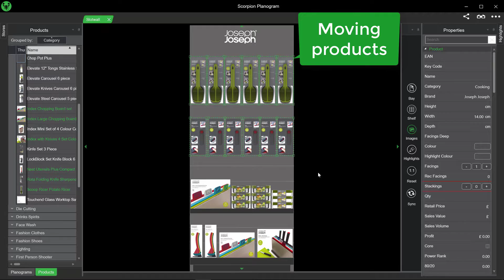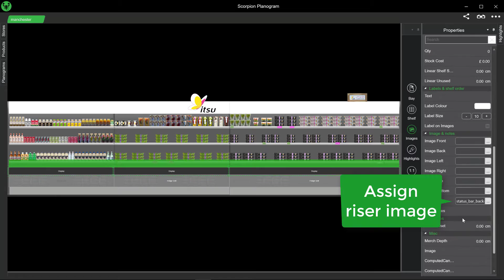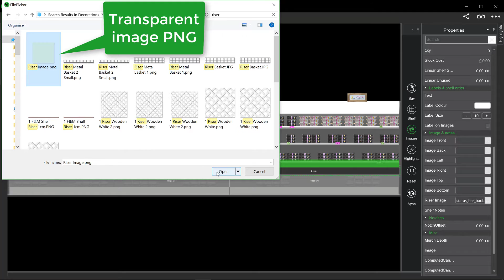Scorpion Planogram Demonstration - Fixture Types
Designing and maintaining planograms in Scorpion Planogram app makes life so much easier.

This planogram software presentation provides a preview into some of the fixture types and elements that can be created in Scorpion, showing both the 2D and 3D visuals.

With Scorpion’s intuitive design and functionality, you can quickly create realistic planograms in 2D, while analysing sales and performance before viewing them in 3D as a finished design.

Scorpion helps you design the perfect planograms.